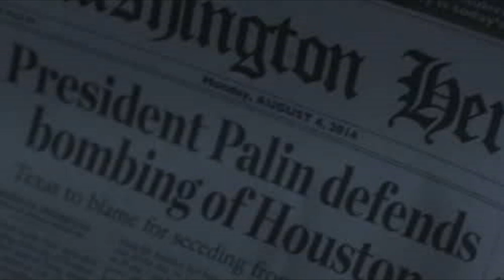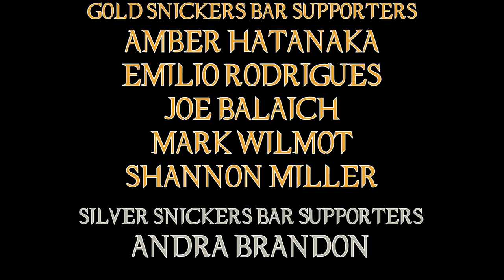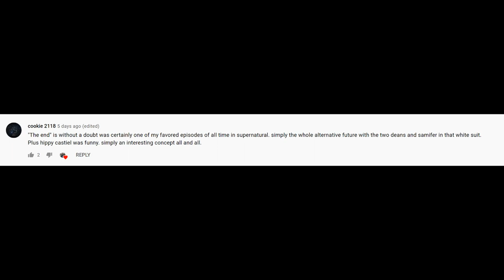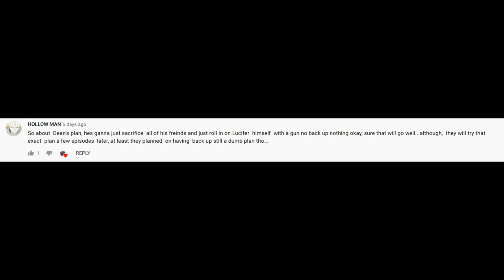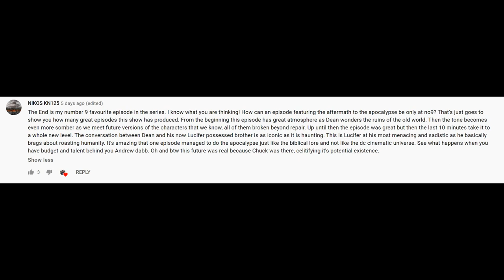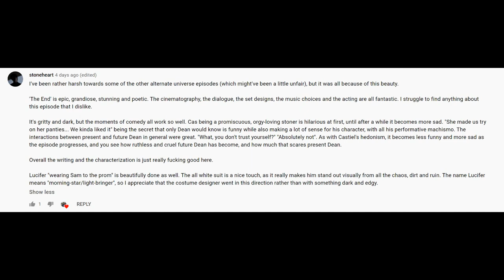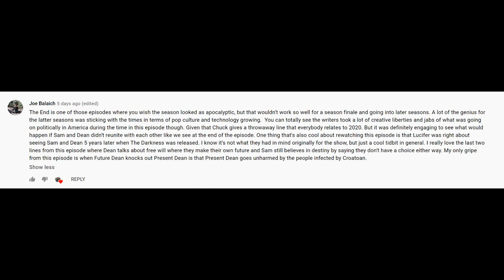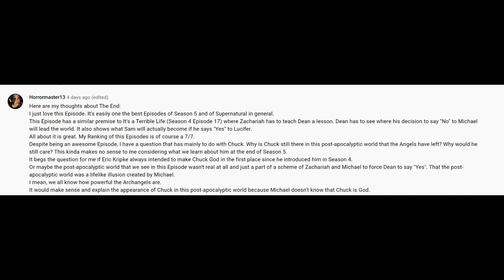Supernatural The End Episode Review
Probably one of the best "what if" episodes of all time, Dean gets a preview of how everything "ends" ...